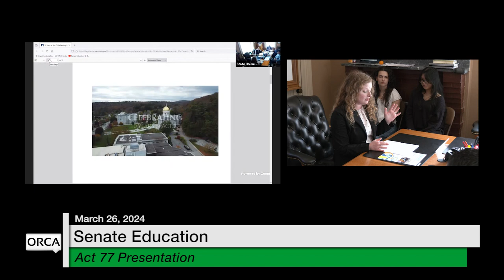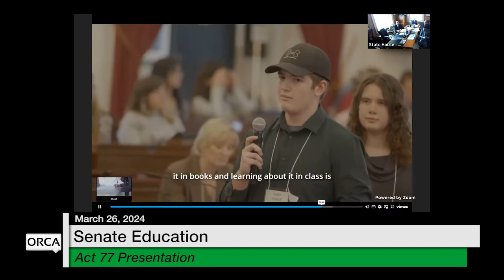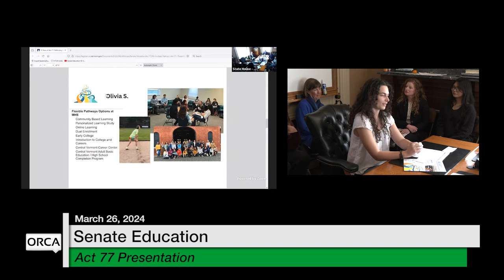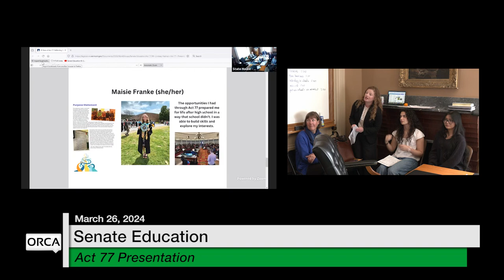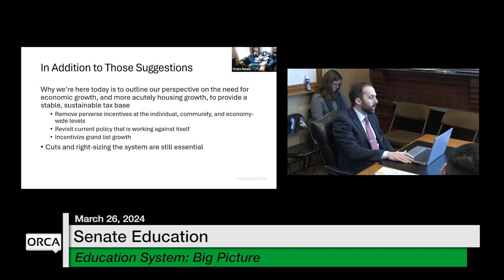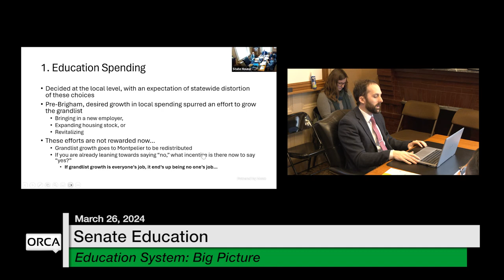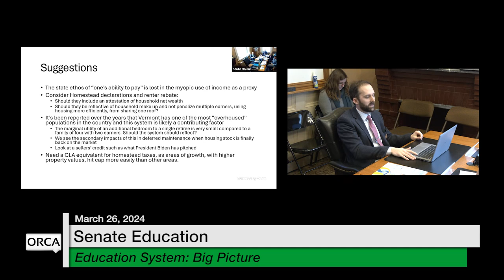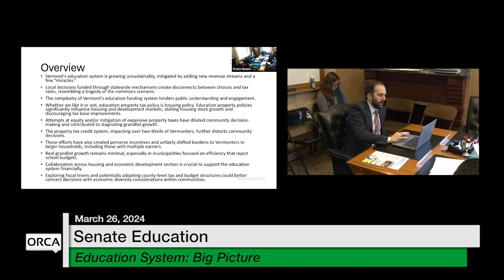VT State House - Act 77, Education System: Big Picture, and S.220 VT's Public Libraries 3/26/2024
Vermont State House - Act 77 Presentation, Education System: Big Picture, and S.220 VT's Public Libraries 3/26/2024